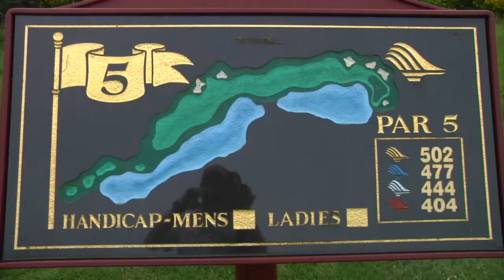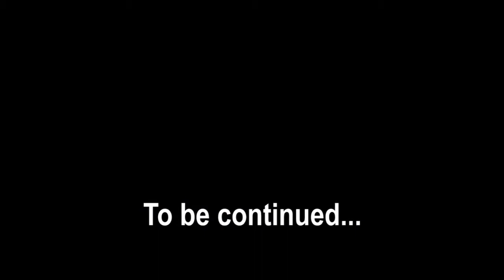The Bro Jake Show visits the Vancouver Island Golf Trail - Day 1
Bro Jake Edwards and Michael Eckford from Classic Rock 101 in Vancouver paid a visit to Golf Vancouver Island and documented their adventures. Day 1 of their getaway included a scenic flight from Pacific Coastal Airlines, golfing at Crown Isle Golf Resort, and a killer dinner at The Beach Club Resort in Parksville.